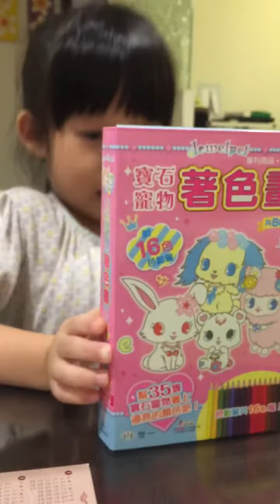妹妹介紹畫畫本